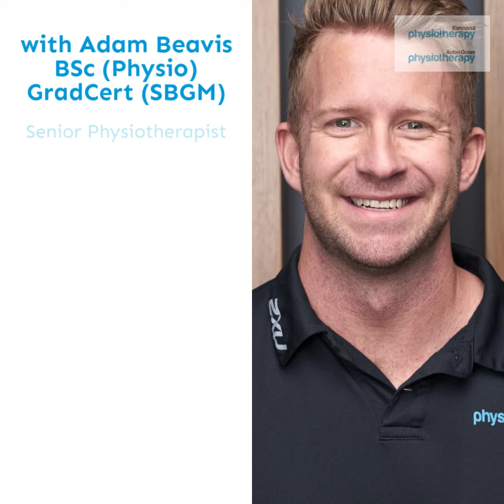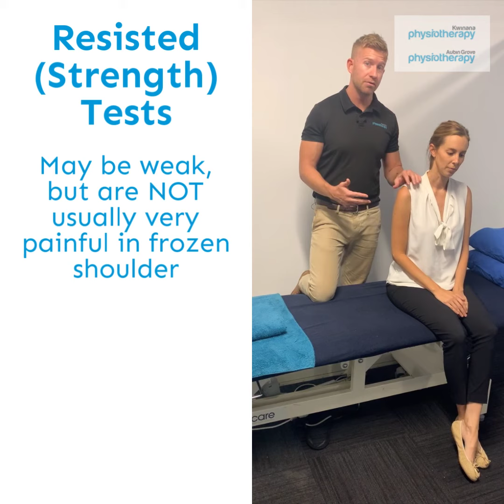How Do We Diagnose Frozen Shoulder?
Physiotherapist Adam Beavis shows us some clinical tests we use to help us diagnose frozen shoulder.

Usually we would also send for a plain X-Ray when suspecting frozen shoulder to confirm our diagnosis.

Do not attempt these at home, they are to be performed by an appropriately licensed health professional only.